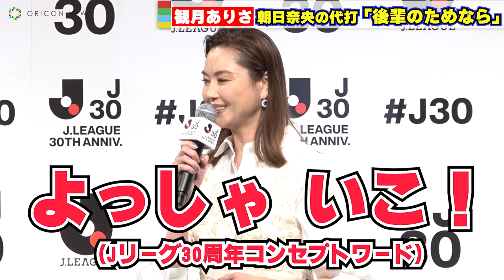観月ありさ「2歳パイセンです」Jリーグとの深い関係性を語る 『Jリーグ30周年オープニングイベント』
俳優の観月ありさ（46）が25日、都内で行われた『Jリーグ30周年オープニングイベント』に登場。この日、同じ事務所の朝日奈央が登場予定だったが、体調不良を理由に欠席となり、観月が「同じ事務所の後輩のためなら」と急きょ参加したことを明かした。

同イベントには、サッカー解説者の松木安太郎（65）、JリーグOBの中村憲剛（42）、槙野智章（35）、内田篤人（34）、日本プロサッカーリーグ チェアマンの野々村芳和（50）も出席した。

Jリーグと“縁がある”という理由で登場した観月は「実はJリーグの開幕日と、私の歌手デビューの日が5月15日で一緒なんです」と明かす。1991年に歌手デビューした観月に野々村チェアマンは「2つパイセンということですね」とにっこり。

観月はサッカーもよく観るといい「スタジアムにも行ったことがありますし、周りもサッカーが大好きなお友だちが多くいです」と話す。最後には「みなさんの話を聞けることはなかなかないので、すごくうれしかったです。ますます盛り上げていきたいなと思いました」と笑顔を見せた。

Ｊリーグは、1993年5月15日に国立競技場で開催された「ヴェルディ川崎vs横浜マリノス」から数え、今年リーグ開幕30周年を迎える。30年間の価値や存在感を示しながらも、未来に向けて持続可能なＪリーグの発展・成長へつなげていくため、「Ｊリーグ30周年プロジェクト」と題し、さまざまな取り組みを実施していく。